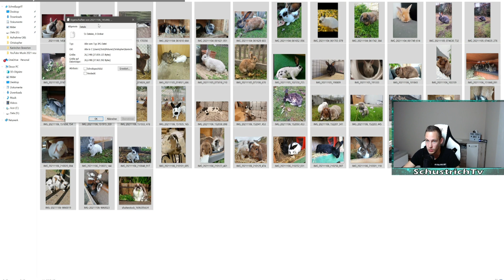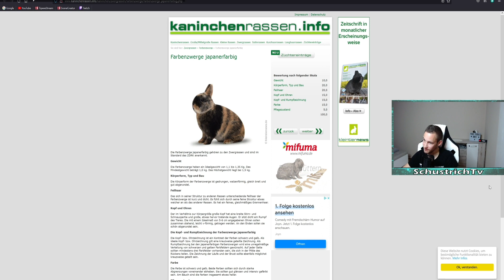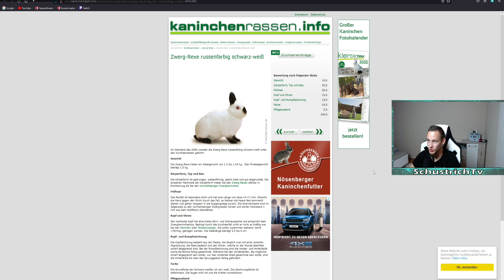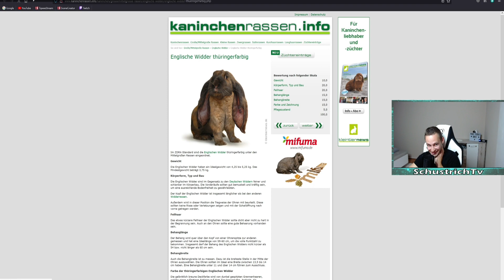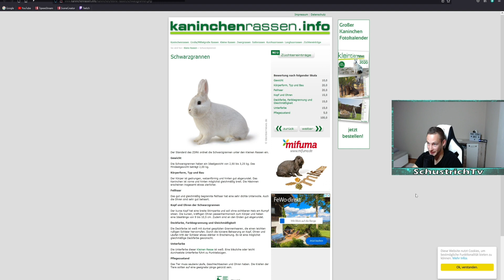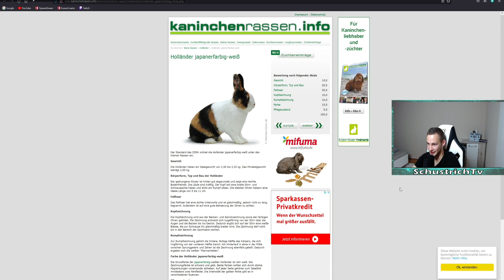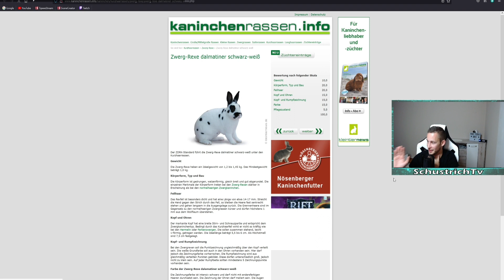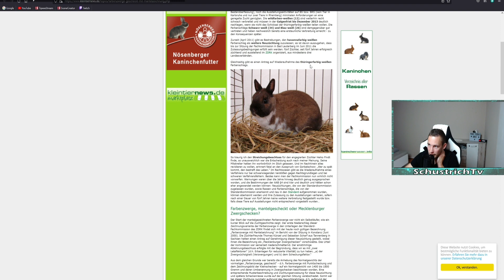Fans wissen fast alle Kaninchen - REACTION EURE Kaninchen FOTOS! ☺ 📷 TEIL [#05] | Schustrich S 2.0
Jetzt ist schon Teil 5 da von Eure Kaninchen Fotos und die Community ist dieses mal richtig gut und weiß viele Kaninchen Rassen.

❗ Chat-Regeln
- Bitte keinen Spam, Werbung oder Links.
- Keine (ernsten) Beleidigungen.
- Sei kein Arsch.
❗ Wer sich nicht dran hält, kann im strengsten Fall GEBANNT werden.
(Kommentare  von Hatern werden gelöscht!)

Ihr wollt mich unterstützen? Dann könnt ihr:
1️⃣ - Dieses Video Liken
2️⃣ - Das Video teilen und weiterempfehlen

Lg Schustrich ⭐